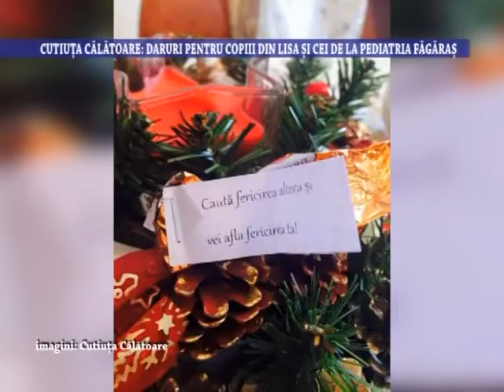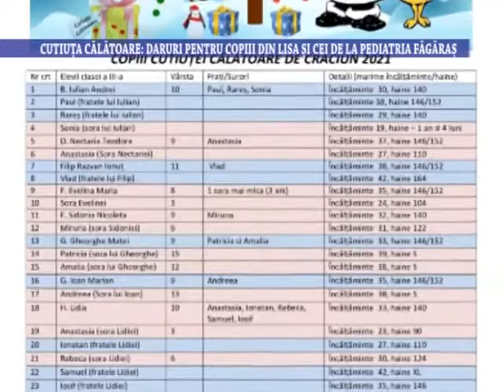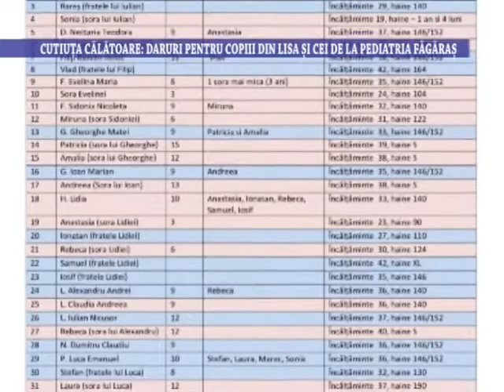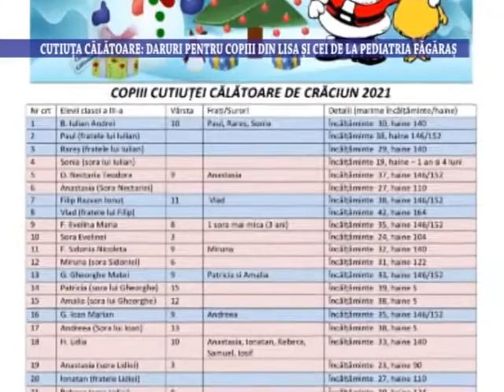Cutiuta Calatoare: Daruri pentru copiii din Lisa si cei de la Pediatria Fagaras - 18 noiembrie 2021